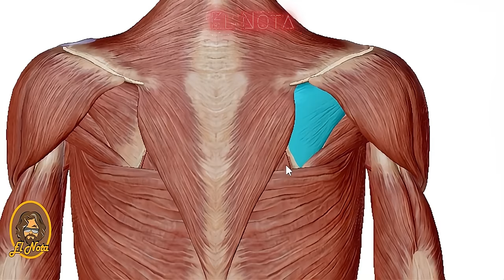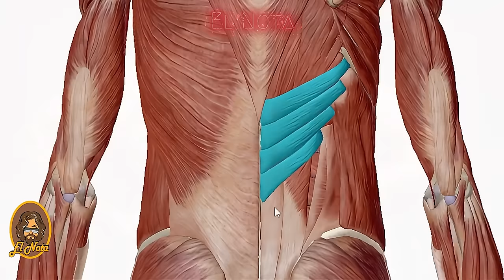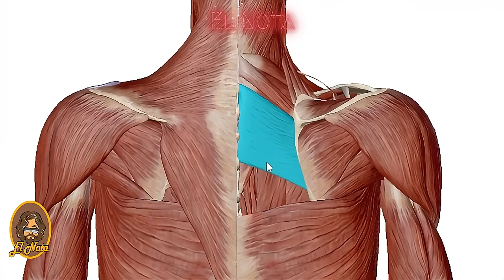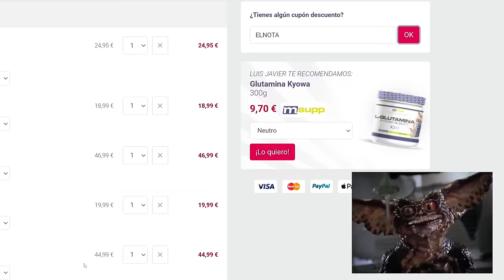Es Josema la mejor espalda de CLASSIC? Analizo comparativas Josema🆚 Cbum 🆚 Ramondino 🆚 Fabio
Hoy un vídeo en el que compararemos la espalda de Josema con los más TOP de la Categoría Classic Physique - @ChrisBumstead @ramondinopro1619 Fabiojunio  y os explico cosas sobre criterios de puntuación de espalda y la anatomía para poder tener un poco más de criterio a la hora de valorar los físicos.

Como Ejemplo os he puesto al principio una comparación explicativa de Dorian vs Flex Wheeler

¿Quién es Josema? José Manuel Muñoz Quiles, más conocido como Josema Beast, es un culturista español. Participará en el Mister Olympia 2024 en la categoría Classic Physique  ¿Qué edad tiene josema?  Edad 22 años

¿Quién es Cbum? Christopher Adam Bumstead es un culturista profesional canadiense, miembro oficial de la Federación Internacional de Fisicoculturismo.​ Bumstead es el actual campeón de Mr. Olympia Classic Physique, habiendo ganado la competición en 2019, 2020, 2021, 2022 y 2023

¿Quién es Ramondino? Ramon Rocha Queiroz, más conocido como Ramon Dino, es un culturista brasileño. Fue subcampeón del Mister Olympia en la categoría Classic Physique en 2022 y 2023

¿cuántos Mr Olympias tiene Ramondino?

Wesley Vissers es un culturista profesional holandés de la IFBB. Ganó la competencia Arnold Classic physique 2024 y, anteriormente en su carrera, la competencia IFBB Rumana, la IFBB Polonia y la IFBB Francia Pro en 2019, 2021 y 202

¿quién tiene la mejor espalda del culturismo? ¿Best back in bodybuilding?
Best back in classic physique, Best back bodybuilder

 También estoy interesado en las mejores formas de ganar dinero en línea/online :
Márketing digital
Marketplace
Dropshipping,
Motor de compras
Emprendimiento
Comercio electrónico
Publicidad web
Aumentar beneficios
Redes: Facebook, Instagram, Tik tok
Wordpress
E-comerce
Acciones
Productos digitales
Empresa
Éxito
Streaming